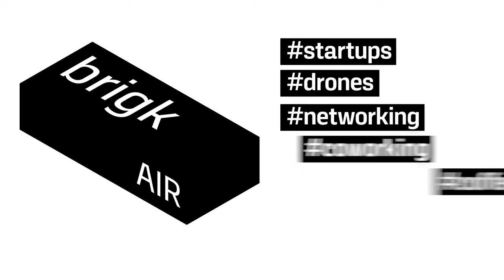brigkAIR - startup incubator for three-dimensional mobility | Trailer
The grand opening of our modular buildings in Manching took place on Friday where our new trailer was shown for the first time.🥳

In addition to greetings and speeches by brigkAIR Managing Director Dr. Franz Glatz, Member of the German Parliament Dr. Reinhard Brandl and Roland Weigert, State Secretary in the Bavarian State Ministry of Economic Affairs, Regional Development and Energy, as well as Ingolstadt's Lord Mayor Dr. Christian Scharpf, who appeared on behalf of the entire Region 10, and Pfaffenhofen's District Administrator Albert Gürtner, there were also two exciting panel discussions.

On the first panel, Nadine Chochoiek from Universität der Bundeswehr München, Markus May, founder and CEO of Airbus Urban Mobility, Pierre Ulfig from Quantum-Systems GmbH, Gernot Steenblock from Airial Robotics and Christoph Busch, CEO of Maple Aviation GmbH discussed the need for test opportunities and test fields for startups in the AAM sector under the moderation of Michael Buthut from brigkAIR.